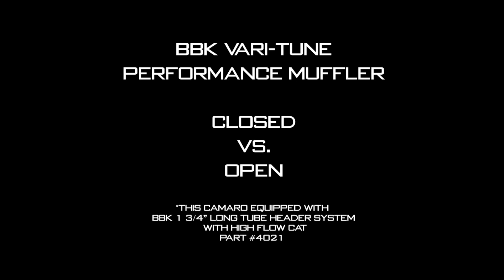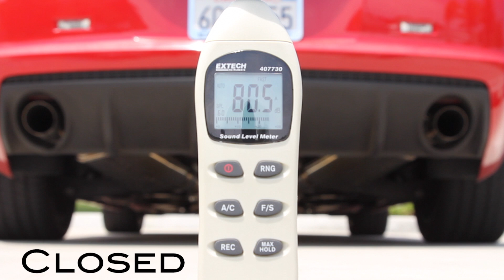Camaro Exhaust BBK VariTune Mufflers Open & Closed Test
The Latest Hottest NEW Product from BBK Performance - Varitune - Adjustable performance Mufflers. Fully Adjustable for sound and Horsepower!

BBK is excited to announce the latest addition to our performance exhaust lineup, the all new Varitune performance mufflers. These American designed and built performance mufflers are the first of their kind in the aftermarket, fully adjustable performance Mufflers that can be adjusted for sound and horsepower by simply moving the adjustment screw in or out from underneath the car!
These mufflers are now available in Aluminized or stainless steel, in 2.5", 2.75" and 3.0" and with various offsets to fit most aftermarket and OEM applications.
These Mufflers will soon be included in BBK's new complete Axle back and Cat back exhaust systems for a variety of late model American muscle cars and trucks that will include 79-14 Mustang (all models) , All year Camaro's, and the new Hemi powered Dodge Charger , Challenger, SRT & 300, as well as many more applications.